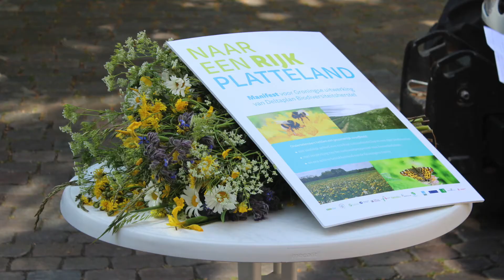Manifest "Naar een rijk platteland - Groningse uitwerking van Deltaplan Biodiversiteitsherstel"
Deze video is gemaakt in opdracht van de Natuur en Milieu Federatie. De beelden zijn door de leden zelf geschoten met hun smartphone. Hiervoor hebben zij instructies gekregen. Het script en de uiteindelijke montage van de beelden is gedaan door Videoprofs.

De boodschap bij de video:

'Een landelijk gebied met een fraai cultuurlandschap en een rijke biodiversiteit, versterking van het toekomstperspectief voor boerenbedrijven én een actieve betrokkenheid van de Groningers hierbij, dat is het streefbeeld van 14 natuur- en landbouworganisaties en kennisinstellingen. Gezamenlijk overhandigden zij op 26 mei 2020 het manifest ‘Naar een rijk platteland’ aan gedeputeerde Henk Staghouwer. Het manifest is de Groningse uitwerking van het Deltaplan Biodiversiteitsherstel: een brede landelijke coalitie om natuurverlies om te buigen naar herstel van biodiversiteit.'

Kijk voor het manifest op